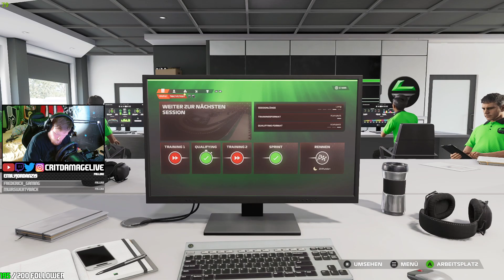HAARSCHARFES Ding bei 160 Km/h [Katar] 💚 F1 23 My-Team Karriere #077